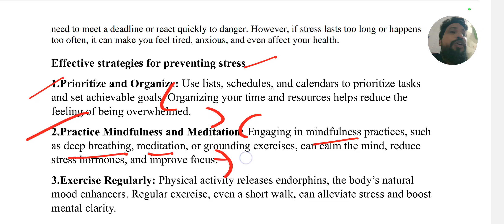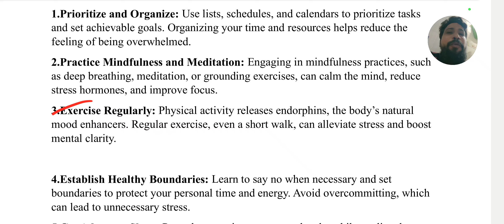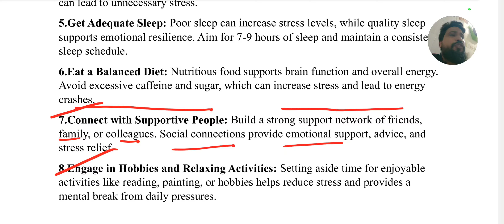Strategies For Stress Prevention Business Etiquette & Corporate Fybcom sem1 NEP FYBAF/BMS ARK SIR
Fybcom sem1 30marks  Statistics Important QUESTIONS & Paper Pattern Nep MATHS ARK SIRMySQL Create A Table solution Coding:HOW to Create A Table?Computer APPLICATION  SYSTEM TYBCOM SEM5
Lec2 2024 🔥 Univerisity marks15Mcq True/False Computer APPLICATION SYSTEM tybcom sem 5 ARK sirFATHER ADVISE A GOLDEN WORDS FOR LIVING A HAPPY AND PROSPEROUS LIFE
FATHER TO DAUGHTER